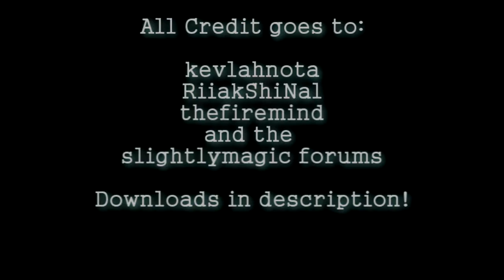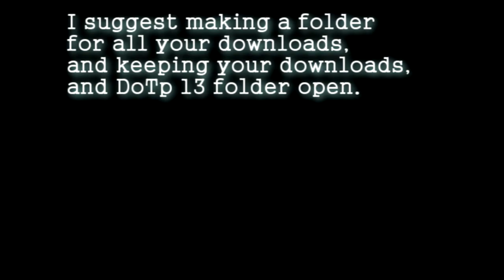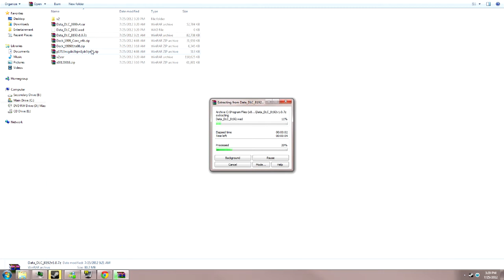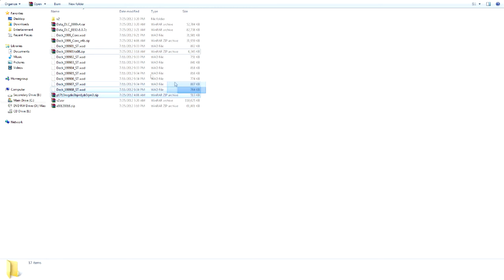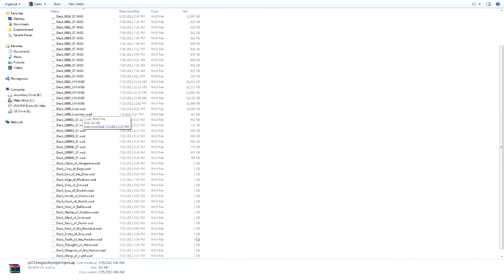Duels of The Planeswalkers 2013 Mod Compilation "20+ Decks"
A Magic: The Gathering - Duels of The Planeswalkers mod compilation guide put together using mods by Kevlahnota, TheFireMind, and Riiak Shi Nal all credit goes to them this is just a guide. Song is Sound Remedy - The Funeral (Sound Remedy Remix)